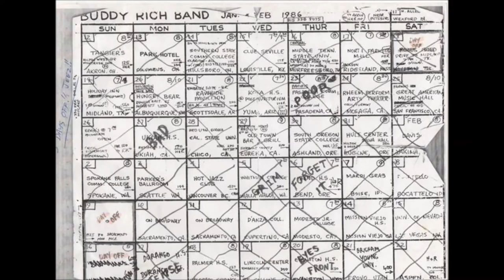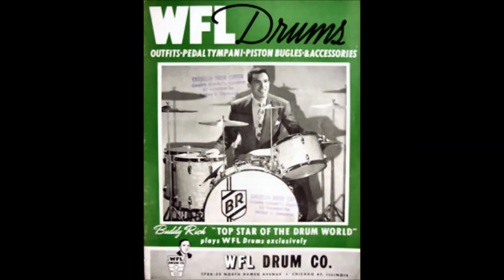Chelsea Bridge - Buddy Rich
Arranged by Phil Wison, Solo by Art Pepper - as,
Buddy Rich - drums, Al Porcino, David Culp, Kenneth Faulk, Bill Prince - trumpet
Jim Trimble, Rick Stepton - trombone, Peter Graves - bass trombone
Charles Owens, Art Pepper - alto saxophone
Pat LaBarbera, Don Menza - tenor saxophone
John Laws - baritone saxophone
Walter Namuth - guitar
Gary Walters - double bass, electric bass
Joe Azarello - piano
Recorded July 7, 1968 at Caesar's Palace, Las Vegas, Nevada